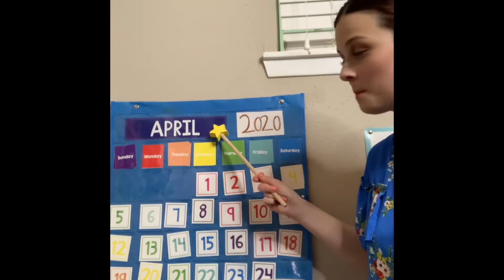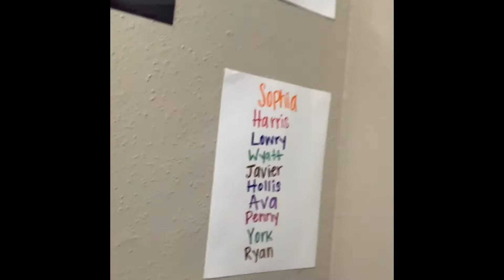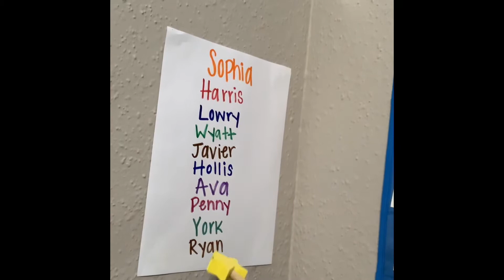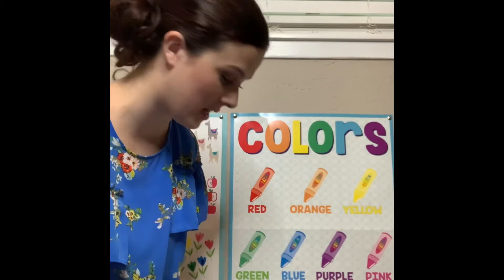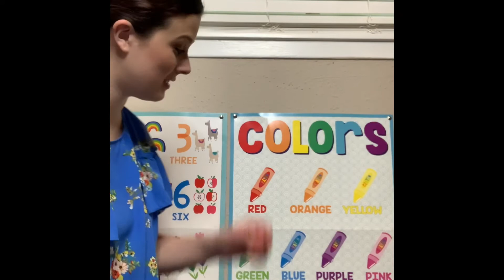FOX CLASS- 4/23/2020